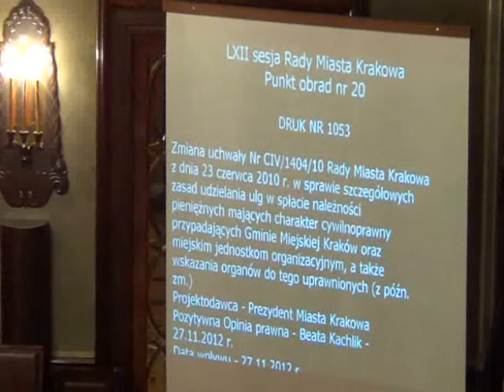RMK_05-12-2012_19 ws należności pieniężnych mających charakter cywilnoprawny dla GMK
Zmiana uchwały Nr CIV/1404/10 Rady Miasta Krakowa z dnia 23 czerwca 2010 r. w sprawie szczegółowych zasad udzielania ulg w spłacie należności pieniężnych mających charakter cywilnoprawny przypadających Gminie Miejskiej Kraków oraz miejskim jednostkom organizacyjnym, a także wskazania organów do tego uprawnionych (z późn. zm.)